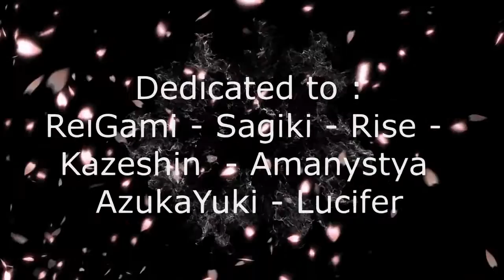[AMV] Ojo No Ansatsu - [Level Up 2016] ( Pro : Noormuda / Novice : DiGiCyber )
DigiCyber (Novice): Well, regardless of how hard it was to make this clip i'm still pretty glad & satisfied with the progress that i made :) , working with Noor on this clip was an incredible experience for me since i learned a lot of things about how to make a clear story & to improve more with my editing itself , as improving more with the basics most of all as well as the technical part as well :) , i wish if i had a bit more time to fix couple of things but it was a great experience for me to do this with such an incredible pro as Noor :) , i hope ye'll enjoy & understand this clip regardless of some probs that i had ^^

Noormuda (Pro): Being a pro isn't as easy as I thought it would be haha. but I had a great experience teaching Digi how to execute his thoughts through editing and what he needs to achieve that. but starting with an editor that is still new to the editing world was quite a challenge I have to admit, but seeing how digi was when he first started his project and now after he finished it makes me proud because there was a huge difference how he used to edit months ago and how he edits now. Digi had the motivation to change and prove it to everyone and I think his final product is great. I do think he leveled up during this project and I believe he will keep on leveling up until he reaches what he wants.
Information
Anime: Akatsuki no Yona, Gintama, Sword of the Stranger, Akame Ga Kill, Nurarihyon no Mago, Mushishi, Fate Zero, Shingeki no Kyojin, Tasogare Otome x Amnesia, Fullmetal Alchemist Brotherhood, Sword Art Online, Ao no Exorcist, Kara no Kyoukai, Aldnoah Zero
Music: Broken Iris - A New Hope, Fanu - The Unseen
Ranking : 10th over 11 , well , fuck this shit